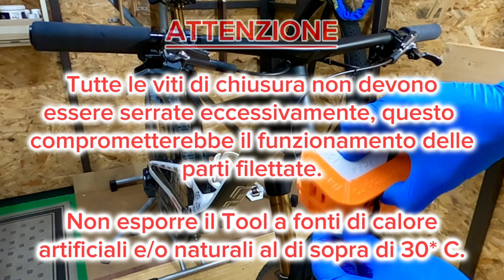Allineamento manubrio e sella bici strumento Laser! Bike handlebar and saddle alignment Laser tool!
CAPITOLI
00:00 Intro
01:43 Allineamento manubrio con ruota anteriore
04:48 Allineamento sella con telaio
06:21 Tips
07:29 AVVERTENZE

Smart Tool Laser Alignment F.H.W.S. (Frame - Handlebar - Wheel - Saddle) è lo strumento che permette l’allineamento del manubrio con la ruota anteriore e della sella con il telaio per mezzo di due raggi laser a croce perpendicolari tra loro.

Il progetto è MADE IN ITALY, interamente sviluppato senza precedenti, non presente sul mercato come attrezzo e/o strumento utilizzato nell'ambito del ciclismo.

Il Tool è realizzato in PETG stampato, alluminio e componenti in acciaio inox. È utilizzabile con Mountain bike, Bici da strada e Gravel. Dato il semplice utilizzo è adatto per l’amatore o il professionista, per meccanici e addetti alla biomeccanica.

Lo strumento è stato appositamente progettato per rendere semplici le operazioni di setting su qualsiasi telaio. In fase di progettazione e test, dopo varie valutazioni, è stata selezionata una parte comune ai telai in commercio in modo di rendere lo strumento utilizzabile sulle principali tipologie di bici in commercio. Questa “parte comune” è il tubo sterzo, per le simili geometrie e gli affini angoli di sterzo.